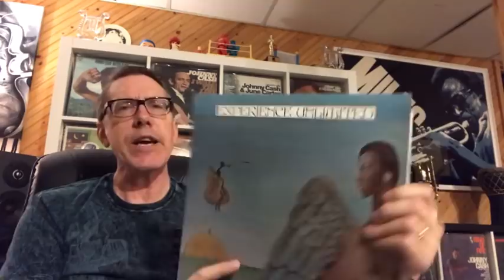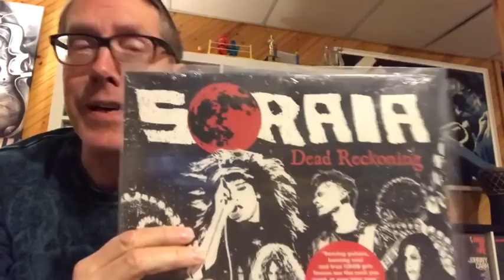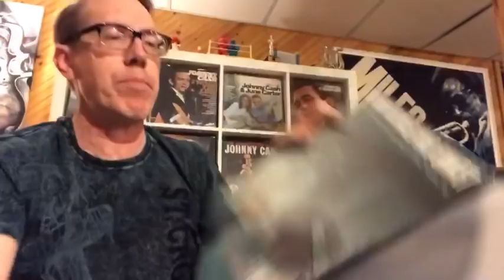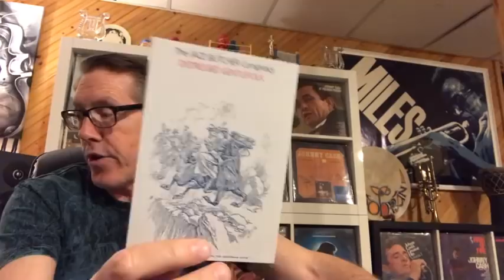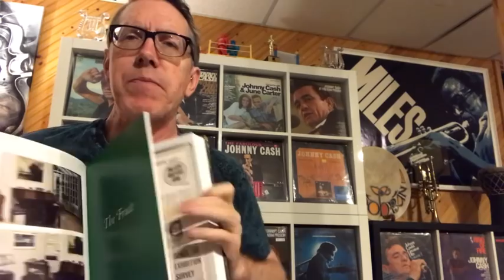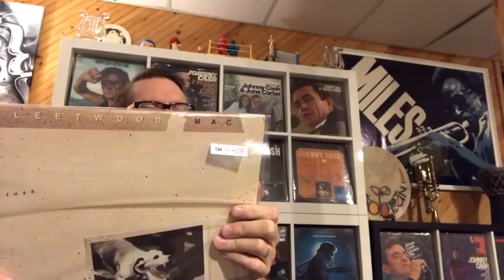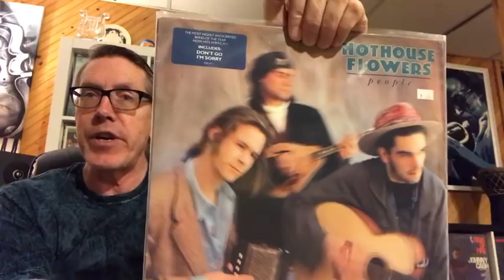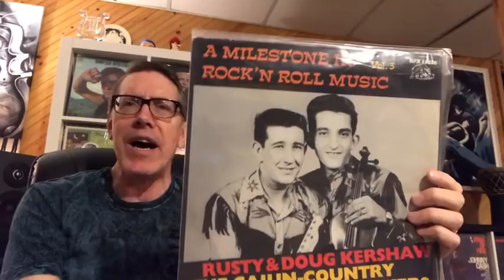Record Collecting with Miles Davis, Nick Drake and many more groups properly mispronounced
Another jam packed episode of soul, rock, jazz, funk etc with semi-fun facts and names properly mispronounced.